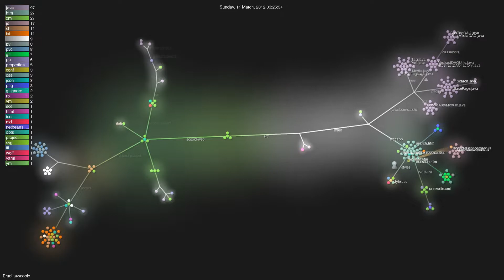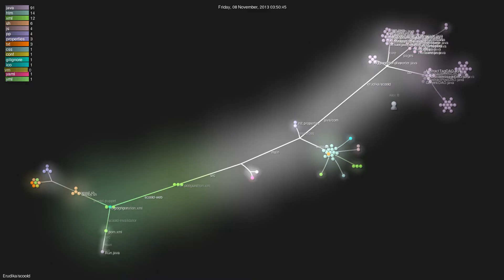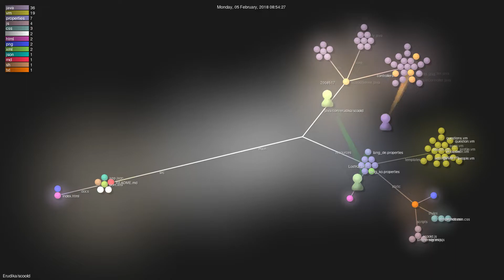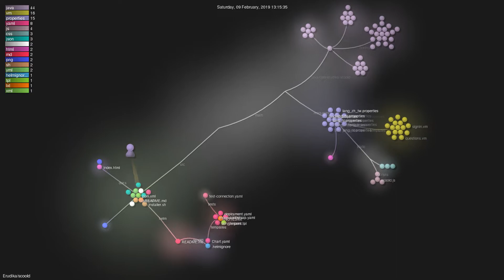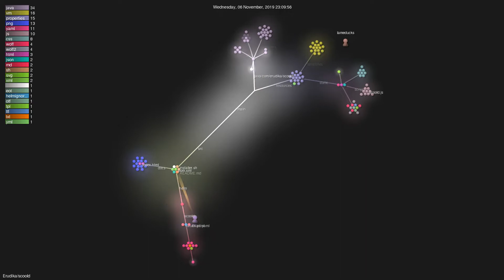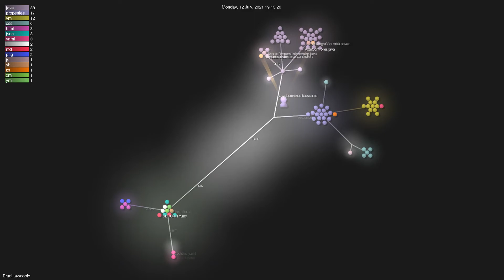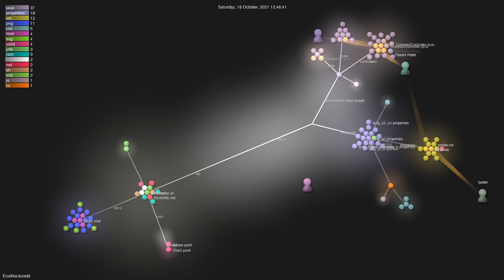Erudika/scoold - Grource visualisation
Author: Erudika
Repo: scoold

Description: A Stack Overflow clone for teams (self-hosted or hosted)
Starred: 184
Forked:
Top Languages: Java 83.1% | JavaScript 7.7% | CSS 7.2% | HTML 0.9% | Shell 0.8%
Initial commit: Wed Jul 6 03:49:49 2011 +0300
Total number of files: 237